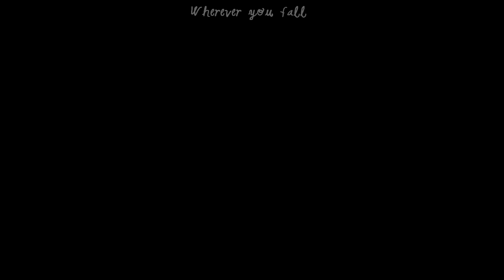Eye to Eye - Heart to Heart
Ich habe es geschafft und mittlerweile bisschen Clips von meiner neuen RB Rumo und mir gesammelt. Die Fotos und die Clips im Roundpen sind bei einem Bodenarbeits-Lehrtag entstanden, an dem wir zusammen teilgenommen haben :)
Ja, wo soll ich anfangen? Also er ist auf jeden Fall ein komplett anderer Typ als Laska und deshalb hakts zwischen uns öfters noch. Zum Beispiel ist er der ranghöchste Wallach in der Herde und sie war immer ziemlich rangniedrig, Rumo ist also vom Typ her komplett anders. Während Laska (nahezu) immer das gemacht hat was man von ihr wollte, hinterfragt Rumo jede Kleinigkeit 10000 Mal. Und was mich am meisten fordert ist, dass er sich oft jeden Schritt aus der Nase ziehen lässt, was ich einfach nicht gewohnt bin. Dann fängt er aber wieder das buckeln an, weil er anderer Meinung ist als ich, worauf ich wiederum nicht vorbereitet bin. Außerdem ist er viel schreckhafter. Aber angenehm schreckhaft, falls man das so sagen kann. Heißt, er regt sich auch genauso schnell wieder ab, wie er sich aufgeregt hat und ist in der Beziehung sehr lernfähig, sodass es immer weniger schreckliche Gegenstände gibt. ;D Na ja, das sind so Sachen mit denen wir uns momentan beschäftigen. :D
Alles in allem ist er aber ein super nettes Pferd und total lieb, wenn man ihn erstmal von seinen Vorhaben überzeugt hat :)
Man darf halt nicht vergessen, dass er noch jung und sowie körperlich als auch mental ein sehr starkes Pony ist... ;)

Audio: James Blunt - Heart to Heart
Editing programm: Sony Vegas Movie Studio 11
Editing time: 4h
Cameras: Canon Legria HFR306 and Nikon D3100 Nikkor 18-55mm